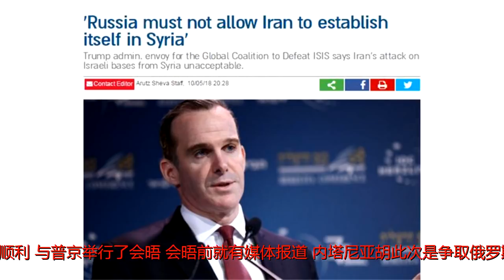俄罗斯向以色列出卖伊朗，担忧其在叙军事存在，不许建立任何基地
谢谢！在戈兰高地遭到炮击之后，以色列空军迅速发起大规模报复，空袭结束后，以色列国防部宣称，在叙境内的几乎所有伊朗基地都被摧毁，另一方面，美国空军也在不断向土耳其境内的因吉尔里克空军基地增兵，除了部署有数十架F-16和A-10战机外，还重新部署了90枚B61战术核炸弹，这些战术核炸弹平时由美军保管，战时在得到美军允许的情况下，土耳其空军可以使用它们。与此同时，作为参加红场阅兵为数不多的大人物，以色列内塔尼亚胡的访俄形成十分顺利，与普京举行了会晤，会晤前就有媒体报道，内塔尼亚胡此次是争取俄罗斯支持，表明以色列的态度，不惜开战，也要讲伊朗在叙利亚的势力赶走，事实证明，内塔尼亚胡的努力至少取得了部分成功。俄罗斯政府发表公告，坚持认为伊朗在叙利亚日益增长的军事势力是不能接受的，俄罗斯认为伊朗不能在叙利亚建立属于伊朗自己的任何基地，这是俄罗斯的底线。与此同时，以色列防长利伯曼也表示，“俄罗斯和伊朗都支持阿萨德，但这并不意味着他们享有同样的优先权。普京不能也不会让伊朗人离开叙利亚的据点。但他似乎满足于让以色列继续轰炸他们。但是，如果情况继续升级，普京最终必须选择一方。”伊朗在叙利亚大约有八万人左右，此外，伊朗还被认为向叙利亚南部部署了弹道导弹，策划对以色列北部地区进行攻击，伊朗在叙利亚的军事存在，不仅遭到以色列的不满，美国、海湾派系，甚至土耳其也对此表示不满，如今在多方权衡之下，俄罗斯也表明了自己的立场，伊朗面临孤立，不过，由于伊朗为阿萨德政府军提供了不可替代的地面兵力支持，一旦伊朗被赶出叙利亚，就凭现在叙政府军的几万人，后果难料。